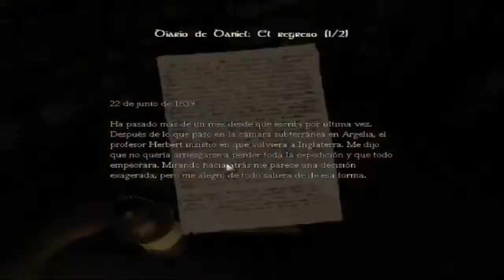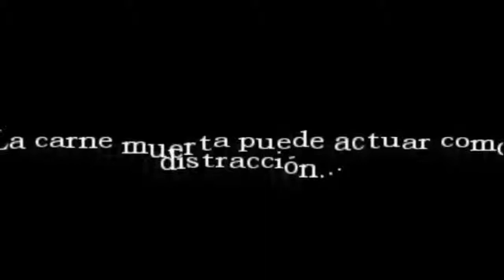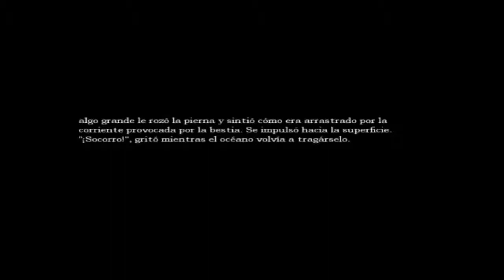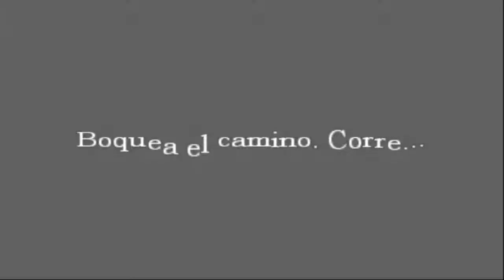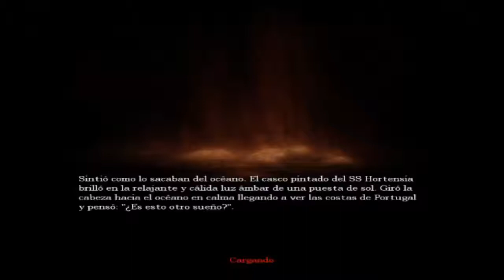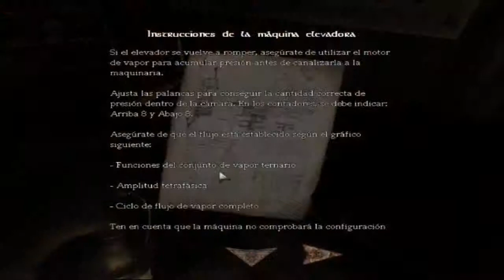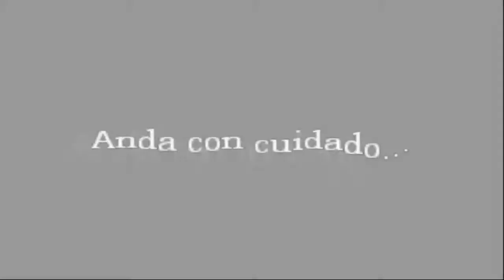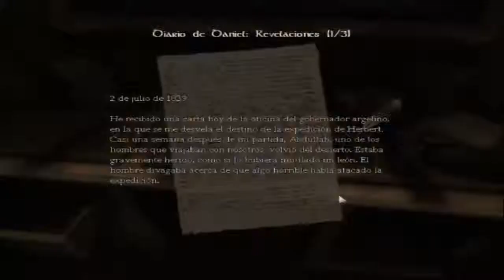Amnesia Parte #3 - Edu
o som do jogo fico Horrível eu estou aprendendo a mexer no no programa ainda mais. mesmo assim o vídeo está a e brevemente a Parte #4 ^_^